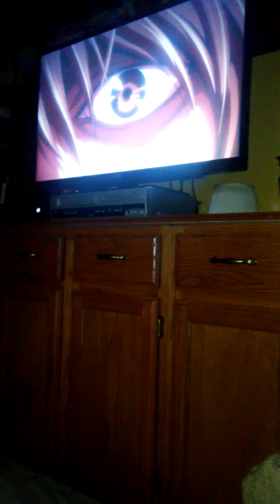Deathnote l death